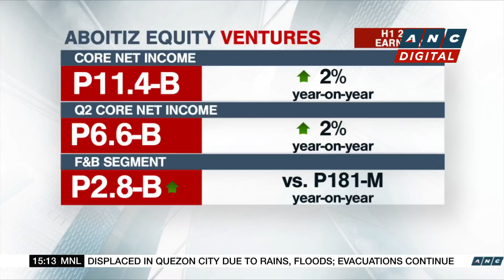DTI activates monitoring team to enforce price freeze in Metro Manila | ANC